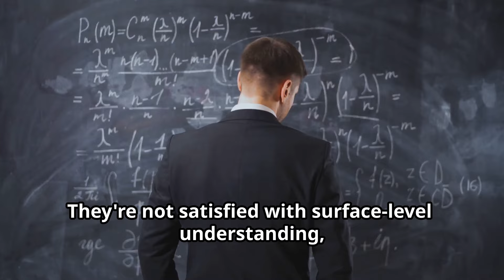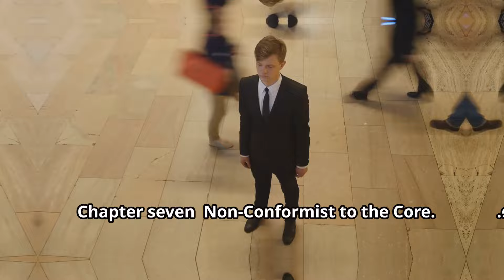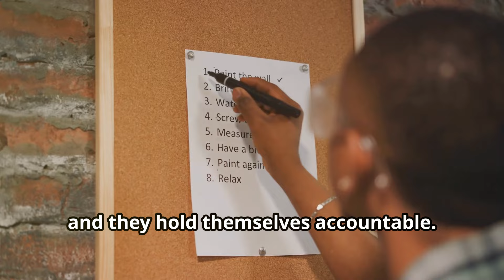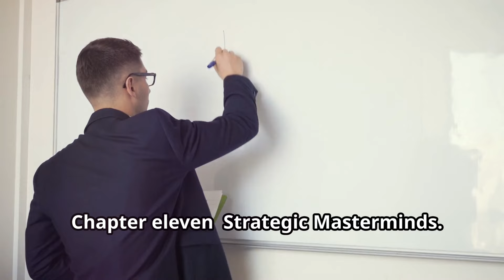14 Reasons Why You Should NEVER Mess With a Sigma Male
Discover the 14 reasons why you should never mess with a Sigma Male in this video. Learn about the unique qualities and characteristics of Sigma Males.